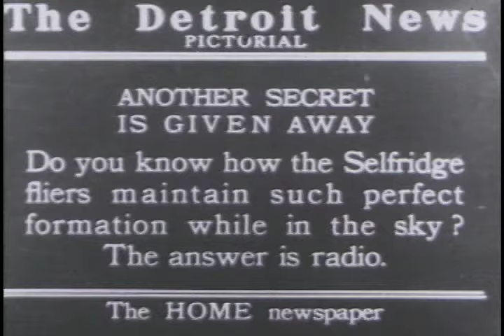Selfridge Air Field Fliers in Formation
Pilots take off from Selfridge air field and Fly in formation using radio communication to stay in touch.

S164